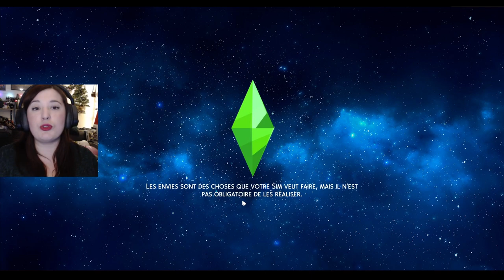Danse avec les Gothik 1/2 😈 💀 - Scénario Sims 4 #9